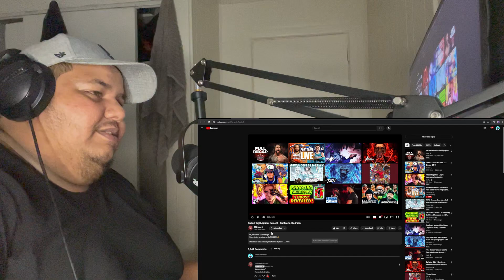Itadori Yuji (Jujutsu Kaisen) - Santuário | M4rkim (REACTION)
REACTING TO Itadori Yuji (Jujutsu Kaisen) - Santuário | M4rkim